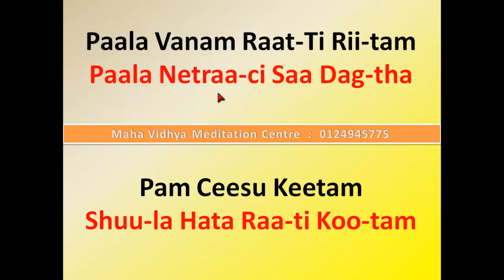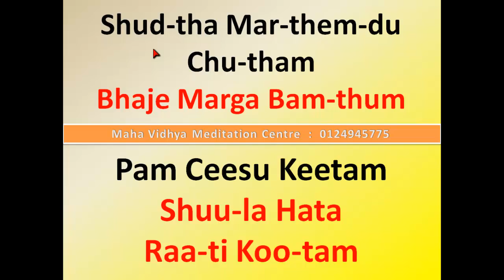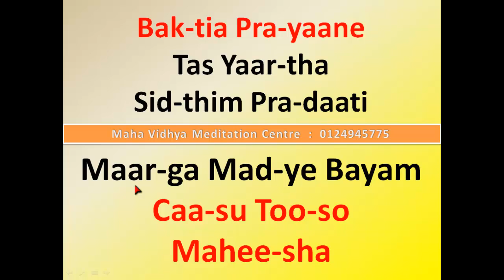ManoJi : Margabandu Stotram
Margabandu Stotram ManoJi : Margabandu Stotram